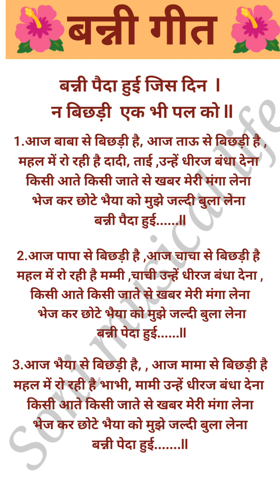🌺बन्नी पैदा हुई जिस दिन ना बिछड़ी एक भी पल को🌺with lyrics बन्नी गीत#banni paida Hui jis din 🙏🙏